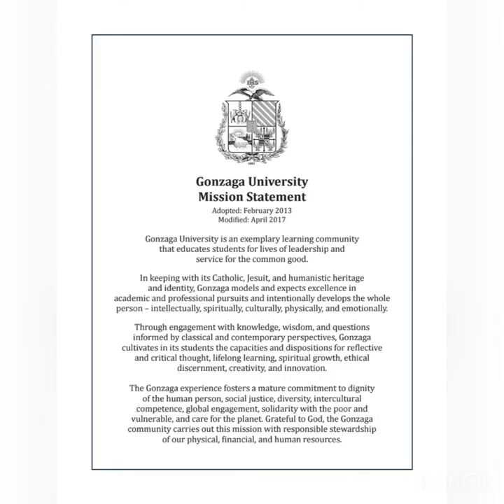COMM 210 Final Application: 90 Second Documentary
How does the layout of Gonzaga's campus embody the mission statement and promote community through communication?